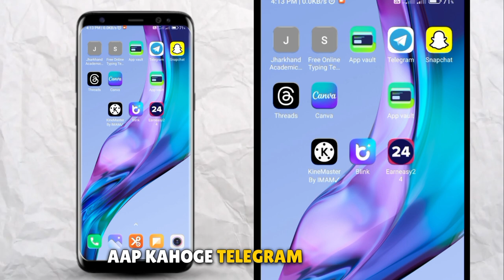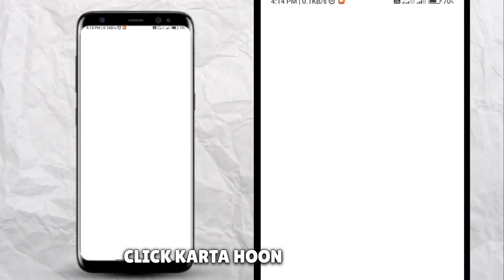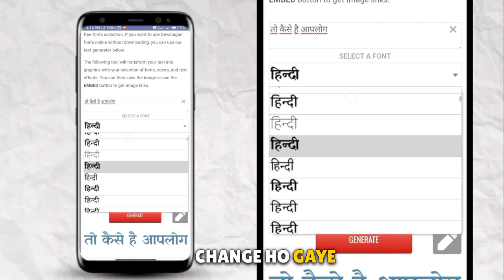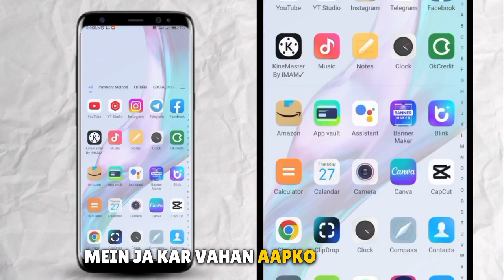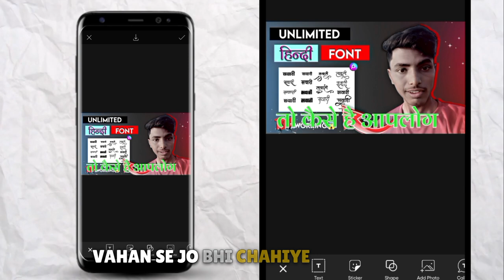Picsart Me Hindi Font Kaise Lagayen || 100% Working👨‍💻 Guarantee || tNk PowerPlay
hindi font

pixellab me hindi font kaise add kare:

hindi font download kaise kare

hindi fonts

hindi font style kaise download kare

pixellab me hindi font kalse download kare

hindi font download kaise karen

how to download hindi fonts